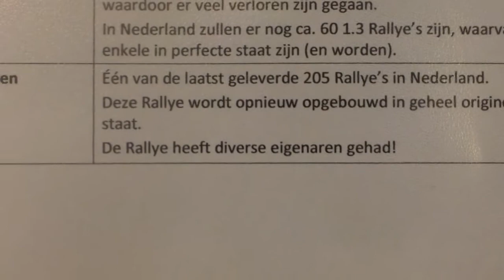100% NAKED BODY , Peugeot 205 Culemborg 30 jaar years ans jahre record meeting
This is how your 205 looks with all parts and upholstery stripped , just nude.